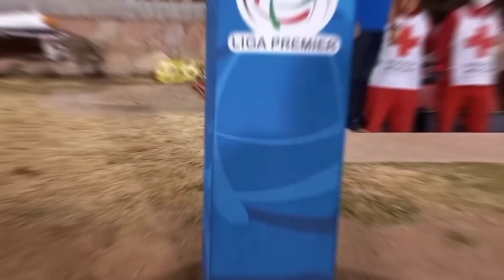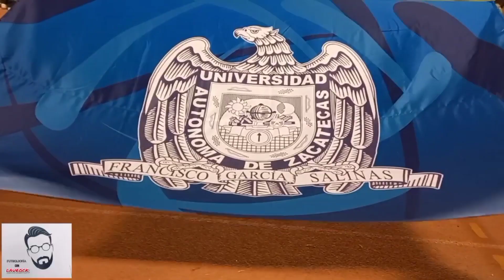UAZ vs TAMPICO (Final de Ida Liga Premier) | Futbolsofía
Tuzos UAZ recibe a Tampico en la Final de Ida del Apertura 2022 de la Liga Premier, y es por eso que en esta ocasión nos hemos metido hasta el WC para conocer la intimidad de los contendientes por el Título.
Tenemos la Crónica, los goles, las mejores jugadas y las declaraciones de los protagonistas del partido.
Así que acompáñame a verlo.  Esto es... FUTBOLSOFÍA CON LAUROCK!!!